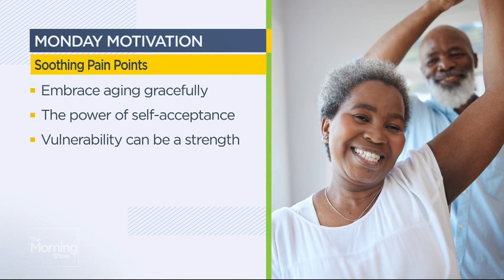Growing pains: Embracing the aging process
The always uplifting Jully Black delivers another round of Monday Motivation with her advice for soothing our pain points. From embracing aging to finding strength in vulnerability, Jully helps us take steps toward happiness and peace.